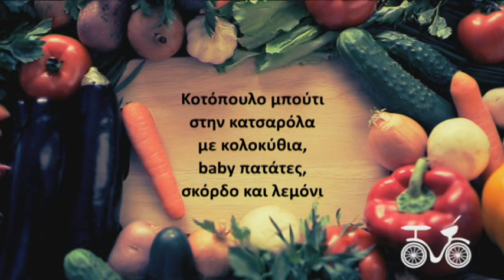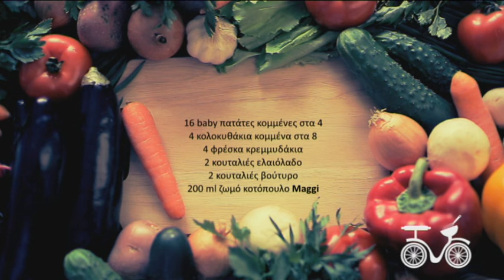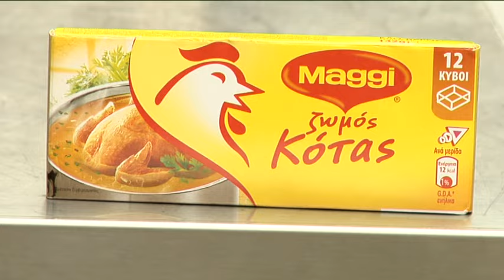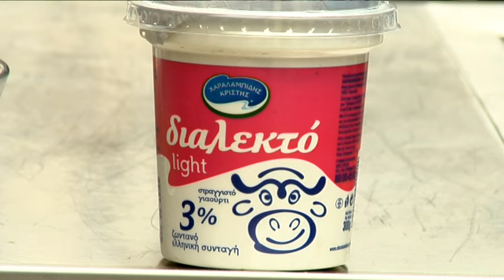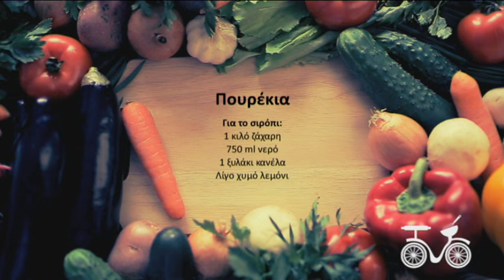Κόκκινο ποδήλατο επ.62 Δάλι (2014-15) SigmaTV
Κοτόπουλο μπούτι στην κατσαρόλα με κολοκύθια, baby πατάτες, σκόρδο και λεμόνι
Κουπέπια με χοιρινό και κολοκάσι

Ο γνωστός σεφ και συγγραφέας βιβλίων μαγειρικής Αλέξανδρος Παπανδρέου επιστρέφει με μια νέα ιδέα! Γυρίζει τα όμορφα χωριουδάκια της Κύπρου με ένα κόκκινο ποδήλατο με σκοπό μέσα από αυτή τη μαγική διαδρομή να μας γνωρίσει τα μυστικά της κουζίνας αυτής της ευλογημένης γης.  Με το κόκκινο ποδήλατο του, ο Αλέξανδρος, μαθαίνει από τους ανθρώπους κάθε μέρους που θα επισκεφθεί συνταγές και έθιμα από παραδόσεις που κρατούν αιώνες, συστήνοντας μας ταυτόχρονα τα τοπικά προϊόντα τους από τα οποία εμπνέεται για να μας δώσει τις δικές του γευστικές προτάσεις. Ο Αλέξανδρος μας προσκαλεί λοιπόν, κάθε σαββατοκύριακο στις 6, να γνωρίσουμε κάθε γωνιά του τόπου μας και να γευτούμε μοναδικές συνταγές ταξιδεύοντας με ένα κόκκινο ποδήλατο.